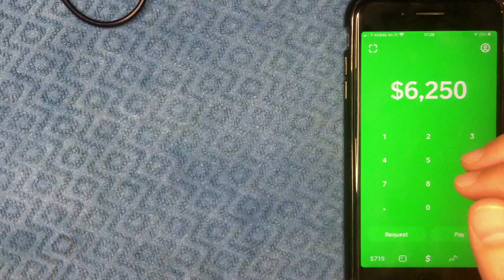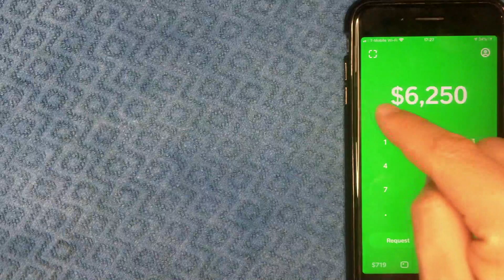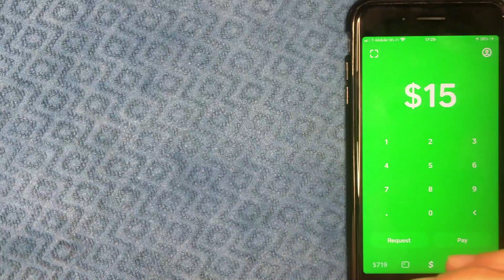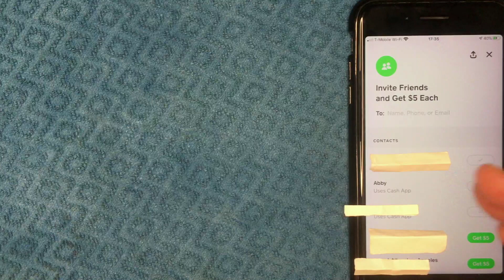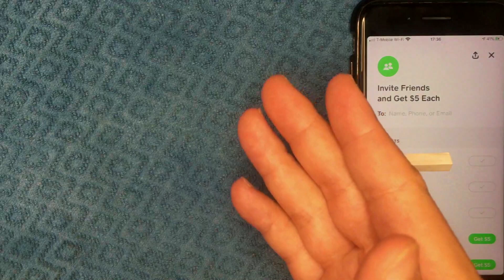✅ How To Add Someone On Cash App 🔴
The service allows users to request and transfer money to another Cash account via its Cash App or email. Users can then choose to withdraw the money with its debit Visa card, called Cash Card, in ATMs or transfer it to any local bank account.

The Cash Card is a black, customizable card. Users are asked to sign their name on the mobile app. The signature will then be printed into the card and sent to the user.

Square Cash also introduced their unique username, known as a $cashtag. It allows users to transfer and request money from different users by entering such username.
As of March 7, 2018, the Cash App supports ACH direct deposits.